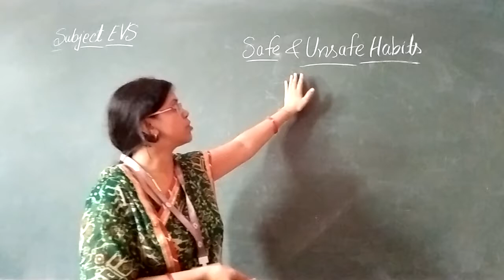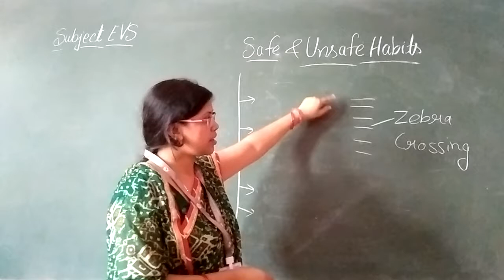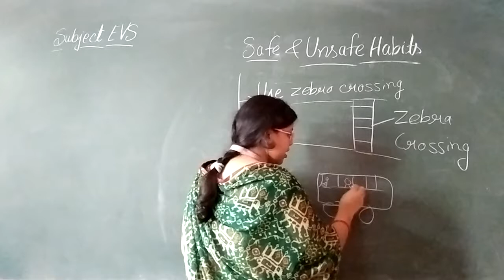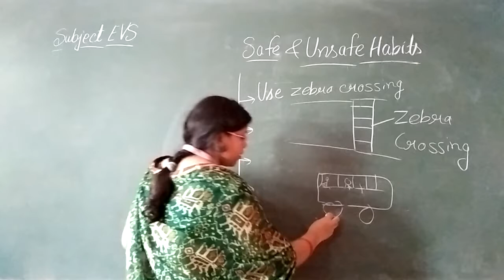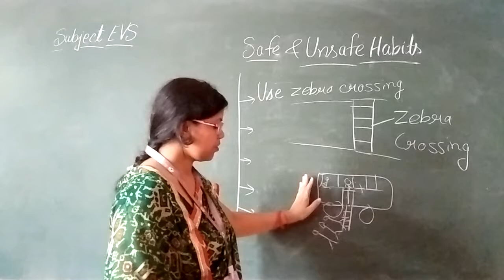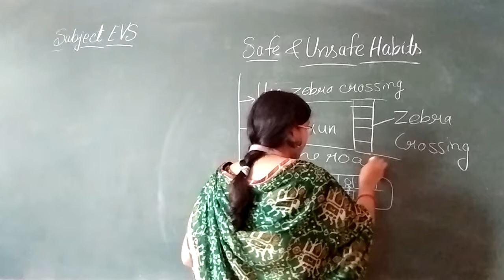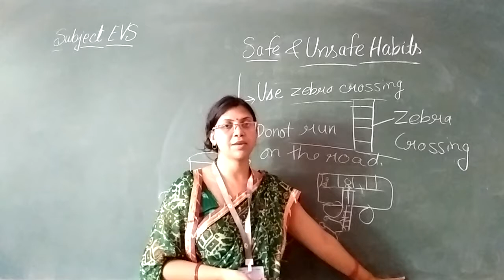Class L K G U K G Online Class For EVS Safe & Unsafe Habits